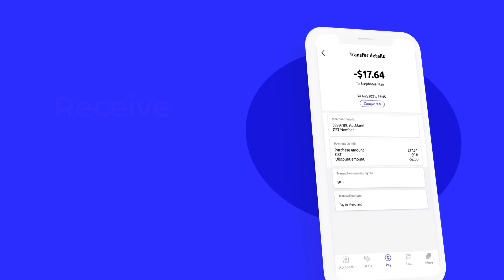Success Story: Dosh Merchant Payments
Dosh, New Zealand's 'first digital wallet for business, allows merchants to get paid instantly anytime, anywhere, receive contactless payments via QR code and create their own Dosh Deals visible to users in their region.

Looking to capture the merchant payments opportunity?

See how our client Dosh digitises merchant payments and drives consumer digital wallet adoption!
Software Group is proud to power the first digital wallet in New Zealand with our robust mobile wallet platform.